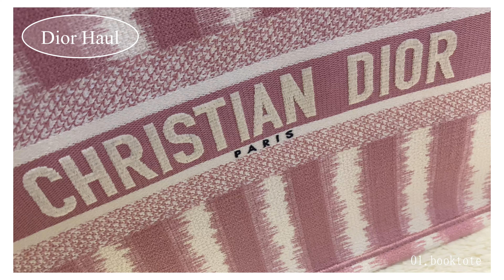【DIOR購入品】総額200万円バッグ,服など色々紹介｜2021年買った物まとめて全部【ハイブランド】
【お手紙やプレゼントなどの送り先】
FANP
ID▶︎ A1A2791

followme.app@cocoa_channel